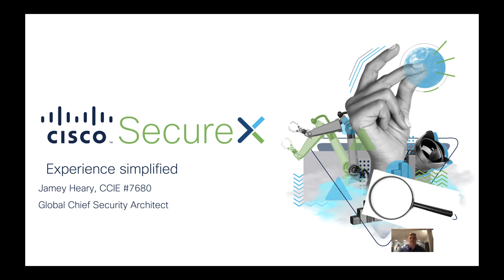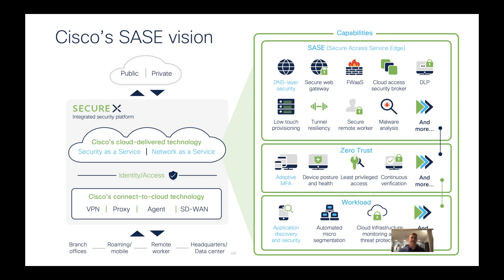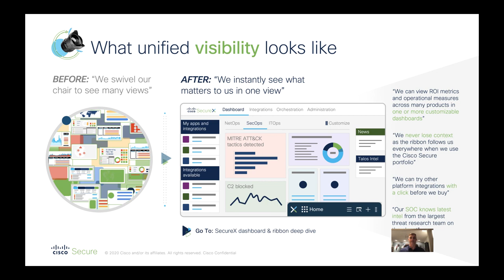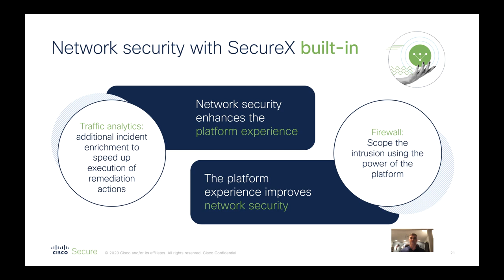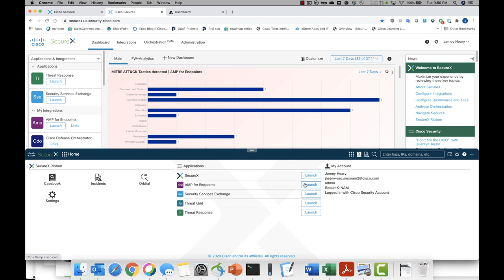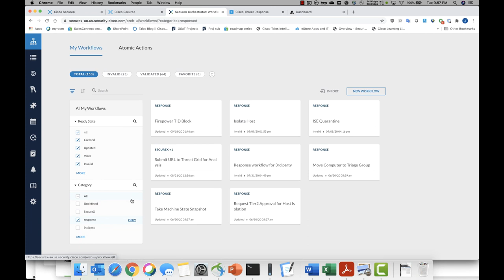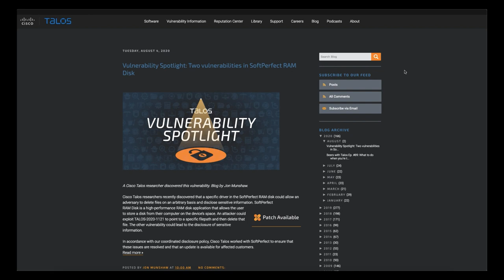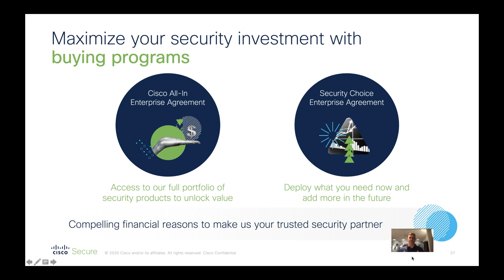Technical Workshop: Jamey Heary - Cisco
Cisco SecureX – Experience Simplified